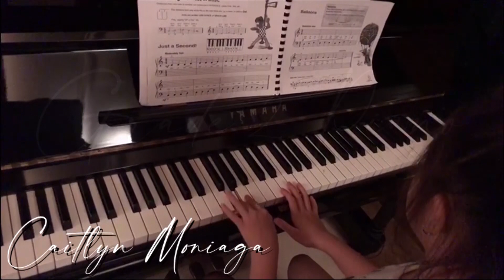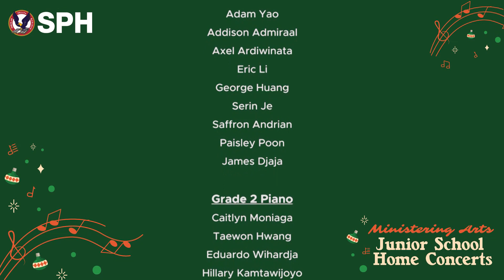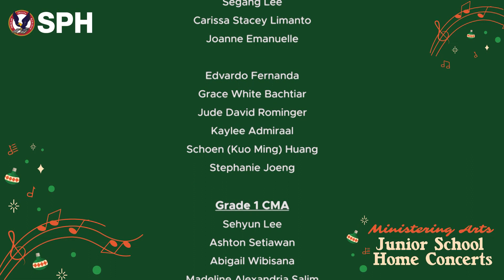Sekolah Pelita Harapan Lippo Village - Grade 1-3 Virtual Home Concert 2020